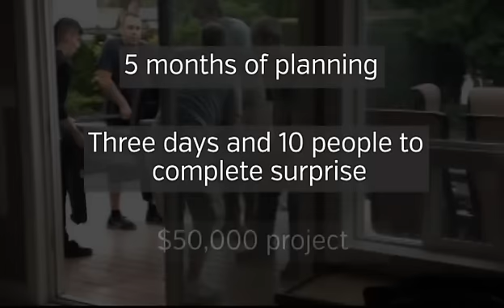The PCS of a lifetime that will leave you speechless!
Eddie and Laura Hutchinson share their amazing Permanent Change of Station (PCS) story with AHRN.com. For full back story on this story,

"Thanks to Keith Miller, Miller Interior Design for your heart and gratitude and unbelievable gift!" Eddie and Laura Hutchinson